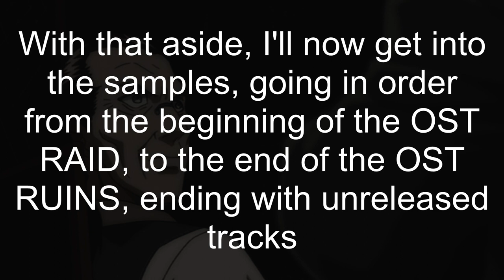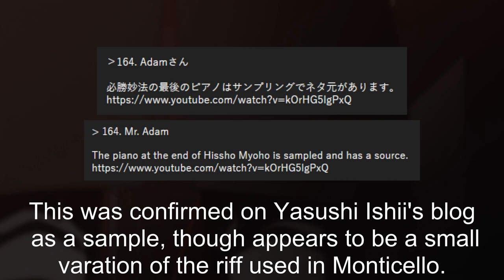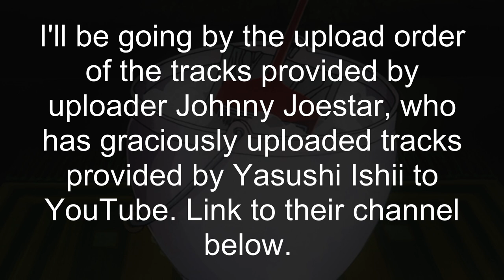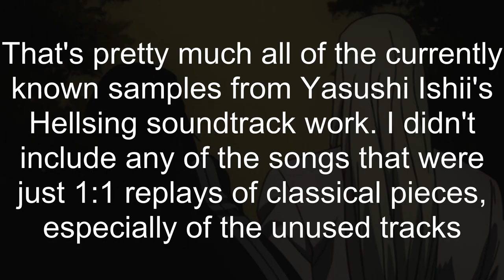Yasushi Ishii's Hellsing Soundtrack Sample Sources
I apologize in advance for the bad editing and the weird timing on the text. Video editing isn't exactly my forte. Pause the video if necessary to read the text.

(can also be found through yasushi-ishii.com)